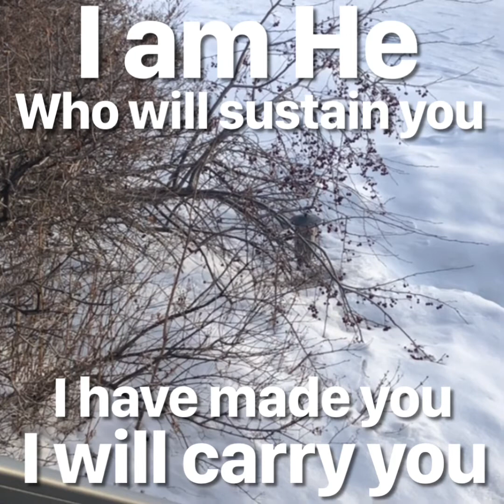Daily Bread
Feeding on the word of God will fill you with life!

An encouraging message of Hope!